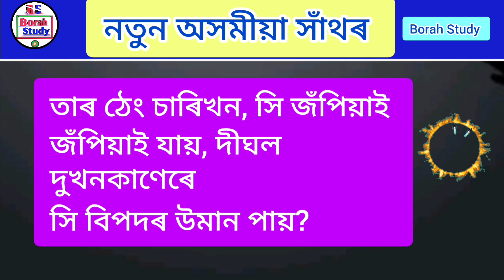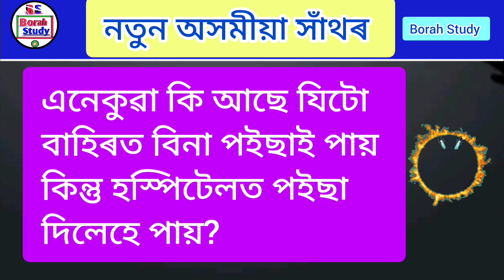নতুন অসমীয়া সাঁথৰ । Assamese Hathor। Assamese Riddles । Assamese Puzzles । Assamese Sathor ।Part 298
আমাৰ Playlist সমূহ-

ধন্যবাদ 🙏💞